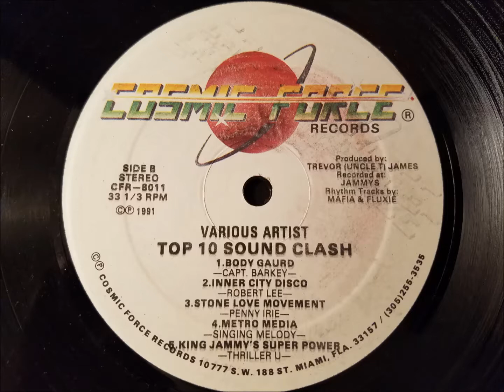Thriller U - King Jammy's Super Power - Cosmic Force LP - 1991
Thriller U
King Jammy's Super Power
Cosmic Force LP - 1991